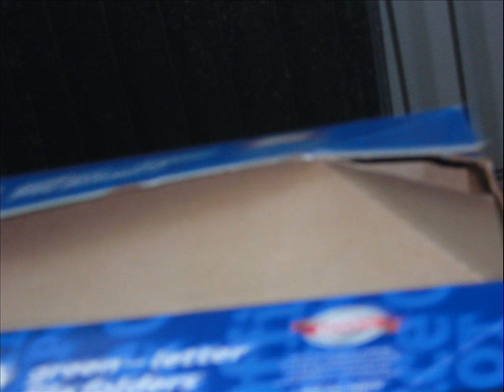JURASSIC PARK TOYS THE MOVIE